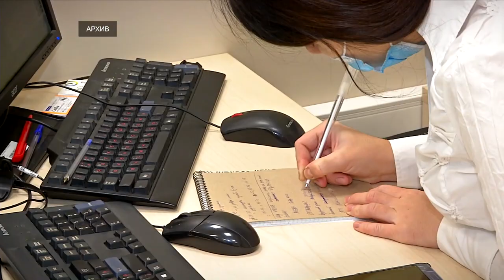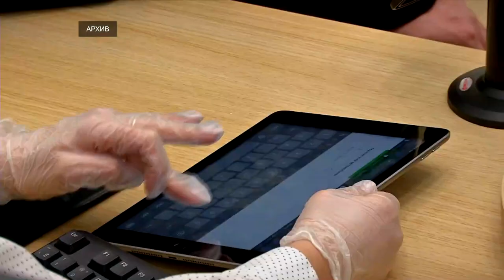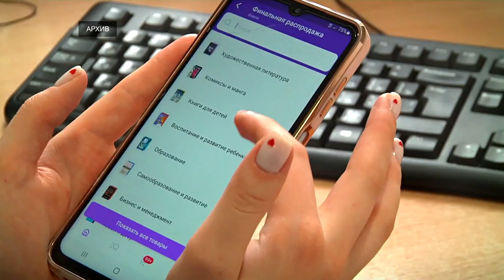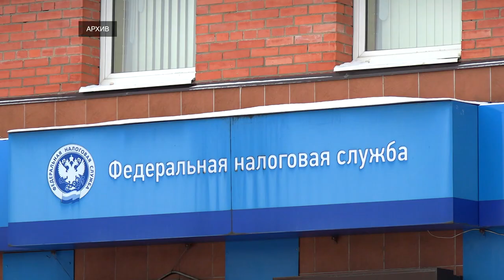Что изменится в жизни тверичан с 1 марта